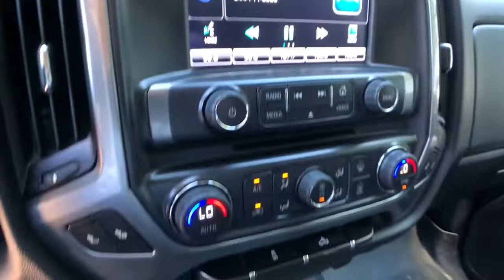2015 Chevrolet Silverado 1500 Clarkston, Waterford, Lake Orion, Grand Blanc, Highland, MI BP4376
Black Used 2015 Chevrolet Silverado 1500 available in Clarkston, Michigan at Bowman Auto Center. Servicing the Waterford, Lake Orion, Grand Blanc, Highland, MI area.

2015 Chevrolet Silverado 1500 LT - Stock#: BP4376 - VIN#: 1GCVKREC1FZ253131

All Star Edition,Preferred Equipment Group 1LT,Trailering Equipment,6 Speaker Audio System,AM/FM radio: SiriusXM,CD player,Premium audio system: Chevrolet MyLink,Radio data system,Radio: AM/FM 8 Diagonal Color Touch Screen,Radio: AM/FM Audio System w/Chevrolet MyLink,Single Slot CD/MP3 Player,SiriusXM Satellite Radio,Steering Wheel Audio Controls,Air Conditioning,Dual-Zone Automatic Climate Control,Electric Rear-Window Defogger,110-Volt AC Power Outlet,Bluetooth For Phone,Power steering,Power windows,Power Windows w/Driver Express Up,Remote Keyless Entry,Remote keyless entry,Remote Vehicle Starter System,Steering wheel mounted audio controls,Heavy Duty Suspension,Leather Wrapped Steering Wheel w/Cruise Controls,Manual Tilt Wheel Steering Column,Speed-sensing steering,Traction control,4-Wheel Disc Brakes,ABS brakes,Dual front impact airbags,Dual front side impact airbags,Emergency communication system: OnStar Directions & Connections,Front anti-roll bar,Front wheel independent suspension,Low tire pressure warning,Occupant sensing airbag,Overhead airbag,Rear Chrome Bumper,Brake assist,Electronic Stability Control,Delay-off headlights,Front Halogen Fog Lamps,Fully automatic headlights,Panic alarm,Theft Deterrent System (Unauthorized Entry),Speed control,Heavy-Duty Rear Locking Differential,150 Amp Alternator,Auxiliary External Transmission Oil Cooler,Black Door Handles,Body Color Bodyside Moldings,Body Color Door Handles,Body-Color Mirror Caps,Body-Color Power Adjustable Heated Outside Mirrors,Bodyside moldings,Bumpers: chrome,Chrome Grille w/Chrome Surround,EZ Lift & Lower Tailgate,Front Chrome Bumper,Heated door mirrors,LED Cargo Box Lighting,Power door mirrors,Rear step bumper,Rear Wheelhouse Liners,4.2 Diagonal Color Display Driver Info Center,Cloth Seat Trim,Color-Keyed Carpeting w/Rubberized Vinyl Floor Mats,Driver & Front Passenger Illuminated Vanity Mirrors,Driver door bin,Driver vanity mirror,Front reading lights,Illuminated entry,OnStar 6 Months Directions & Connections Plan,OnStar w/4G LTE,Overhead console,Passenger vanity mirror,Rear reading lights,Rear Vision Camera w/Dynamic Guide Lines,Tilt steering wheel,Trip computer,10-Way Power Driver's Seat Adjuster,40/20/40 Front Split Bench Seat,Heated Driver & Front Passenger Seats,Rear 60/40 Folding Bench Seat (Folds Up),Split folding rear seat,Front Center Armrest w/Storage,Passenger door bin,Integrated Trailer Brake Controller,Alloy wheels,Wheels: 17 x 8 Bright Machined Aluminum,Deep-Tinted Glass,Variably intermittent wipers,3.42 Rear Axle Ratio